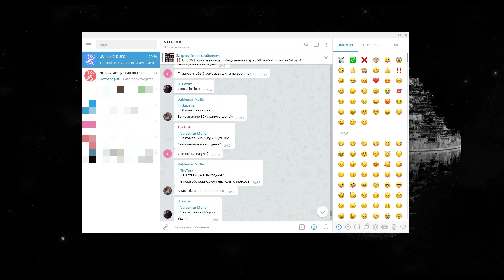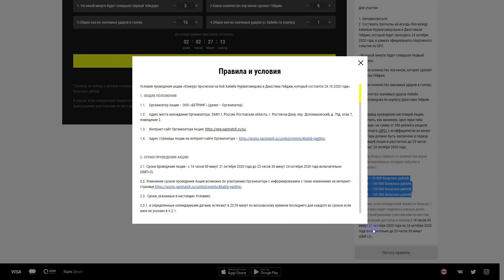⭐ UFC 254 прогноз на 450.000 рублей - угадываем один из 4 исходов на бой Хабиб - Гейджи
Конкурс прогнозов с призовым фондом 450 ТЫСЯЧ РУБЛЕЙ на бой между Хабибом и Гейджи на UFC 254.
🏆 Страница конкурса прогноза (для РФ)